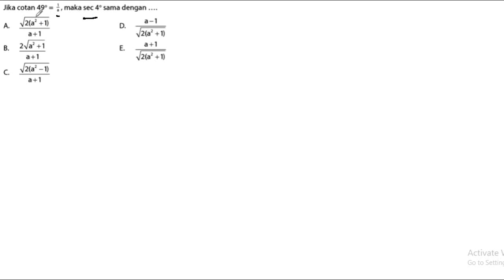Mencari nilai sec 4 jika diketahui cotan 49